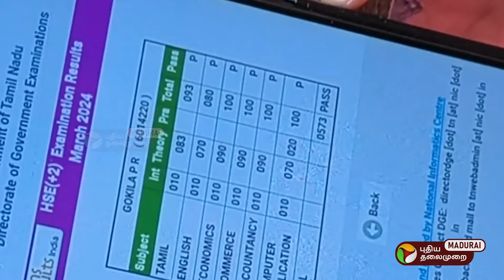தந்தை இல்லை..தாயும் சுயநினைவில் இல்லை..!தேர்வில் சாதித்த மாணவி!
PT Madurai is an entertainment channel from the house of Puthiya Thalaimurai. This channel is exclusively for Madurai based content. Videos about people, Food, festivals and more will be updated.